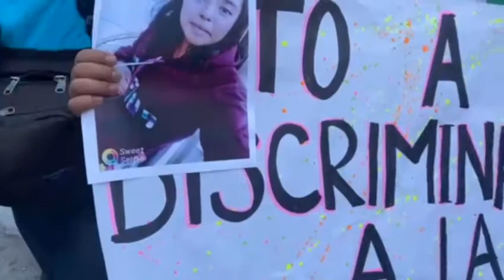Comunidad Otomí se manifiesta a las afuera de la FGJ-CDMX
Entérate​ I Un grupo de manifestantes de la comunidad Otomí mantienen una serie de movilizaciones en la @FiscaliaCDMX para exigir justicia en el caso de la joven asesinada en la @AlcCuauhtemocMx.